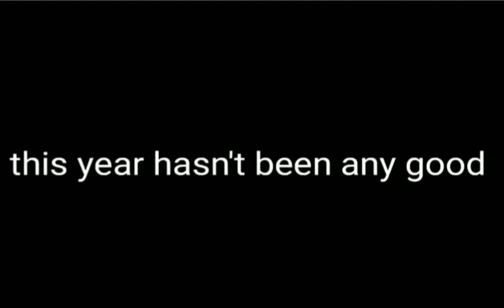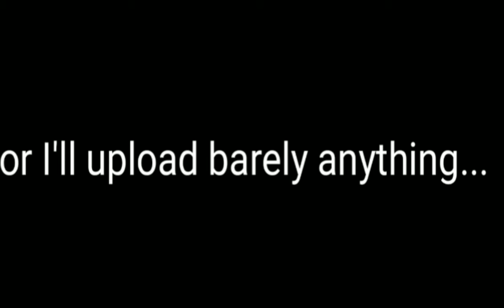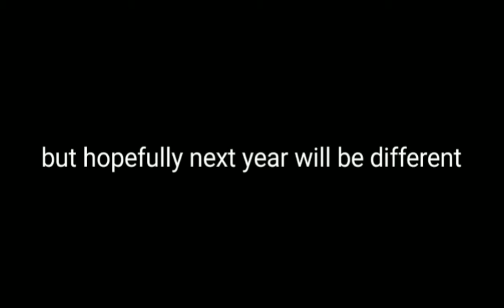My channel recap of 2020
finally this year over